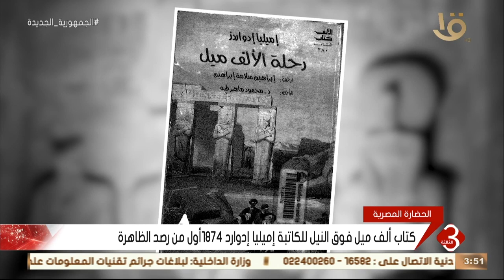نشرة الثالثة | الشمس تتعامد على وجه الملك رمسيس الثاني بأبو سمبل بحضور سياحي حاشد